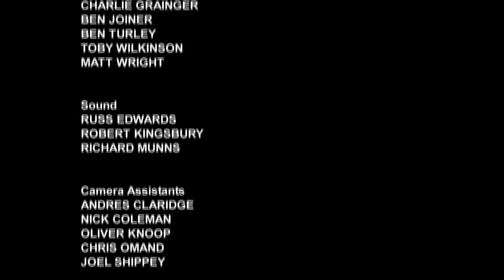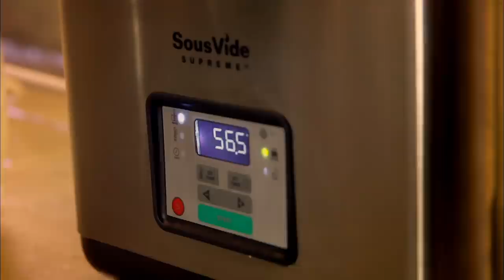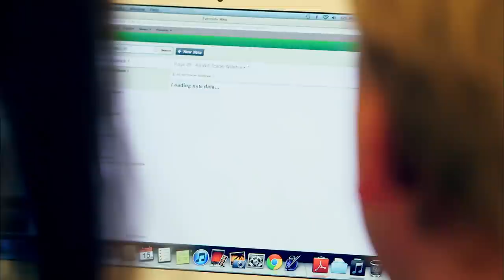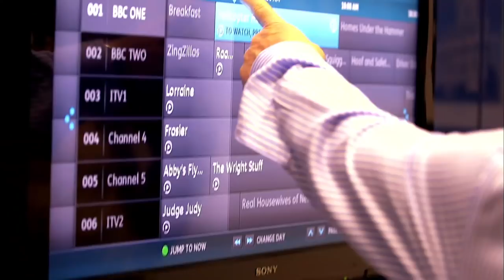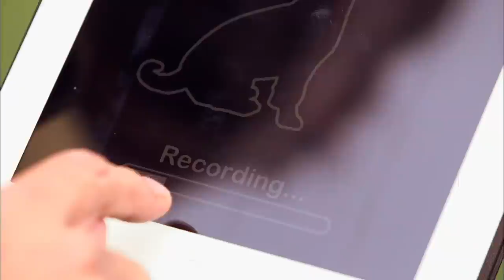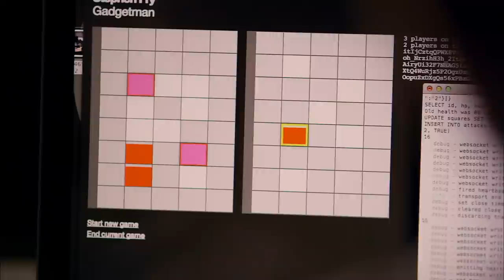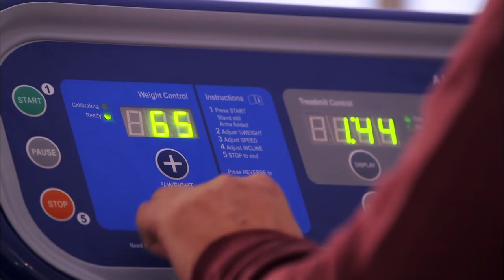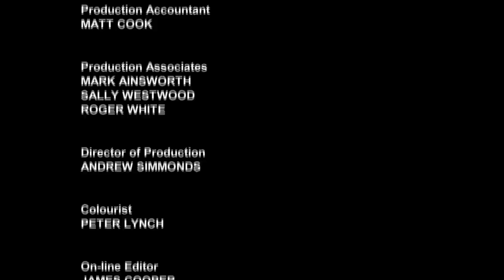Stephen Fry's Gadget Man - ALL Episodes | Series 1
The show that started it all. Before Richard became the Gadget Man and then Travel Man, Stephen Fry was the man in charge. Made way back in 2012 for Channel 4, and uploaded onto the Travel Man channel for the first time. Some of the tech might be a bit dated but it's still an enjoyable watch!